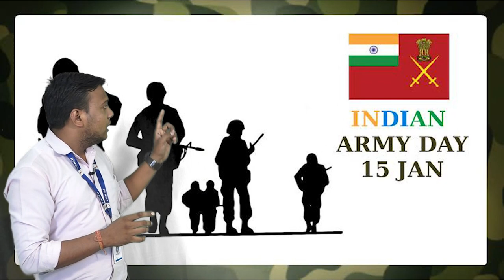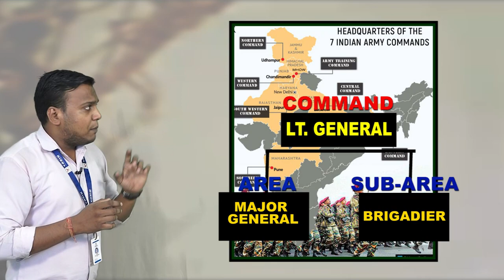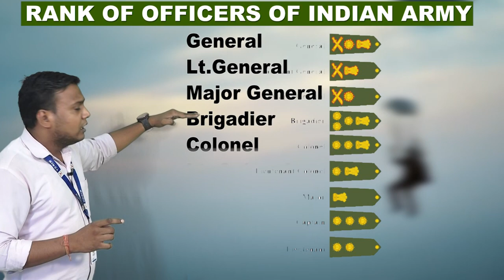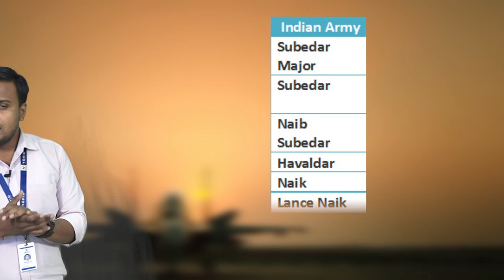KNOW ALL ABOUT OUR INDIAN ARMY | VANIK DEFENCE ACADEMY